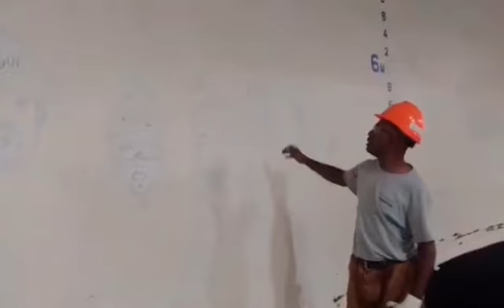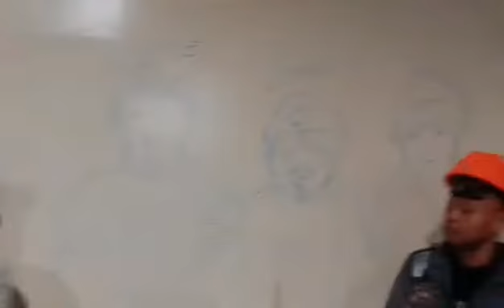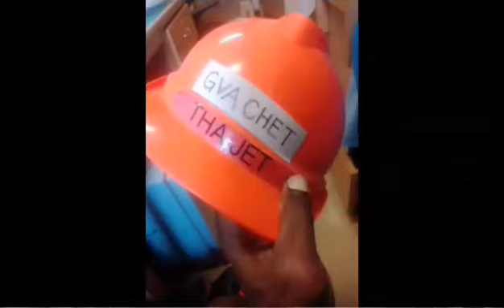My first merchant Marine ship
I enjoy being a merchant marine, Sharing my first experience living on the ship